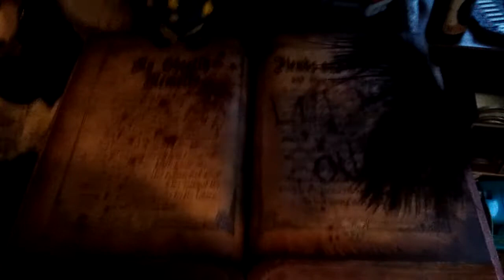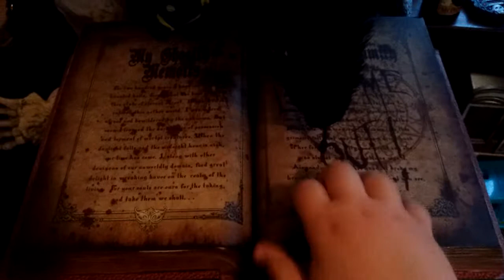Ghost book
By yj toys and crafts.given to me for my bday.